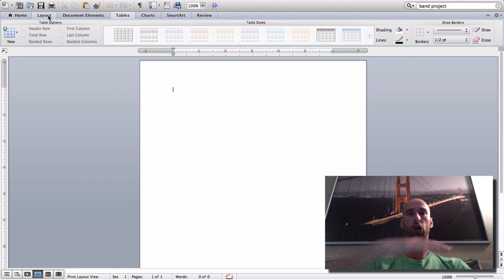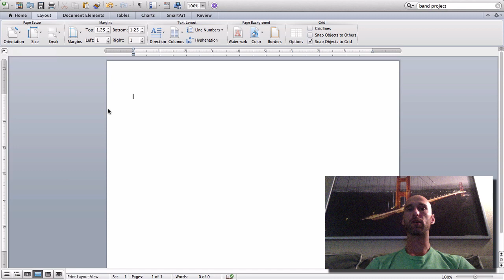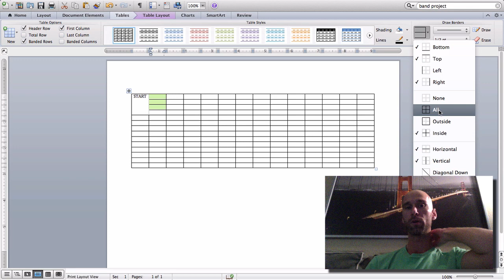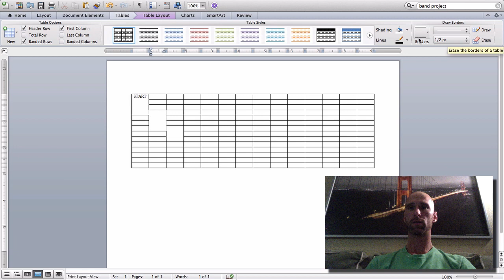MICROSOFT WORD - MAZE CREATION TUTORIAL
Creating a maze using Microsoft Word tables